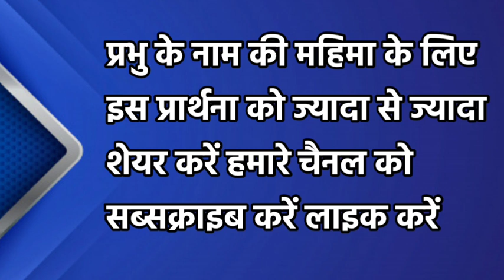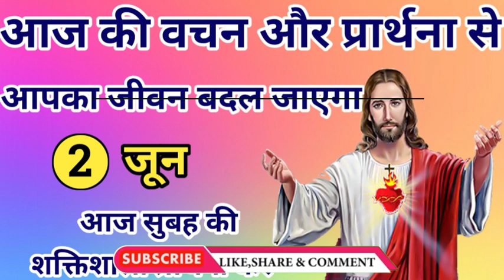इस वचन और प्रार्थना से आपका जीवन बदल जाएगा | morning prayer | सुबह की प्रार्थना | आज की प्रार्थना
2 जून 2022, 2 जून 2022  सुबह की प्रार्थना, 2 जून 2022 के लिए प्रार्थना, 2 जून 2022 के सुबह की प्रार्थना, 2 जून 2022 महीने की प्रार्थना, जून महीने की सुरुआत की प्रार्थना, 2 जून 2022 की सुरुआत, 2 जून 2022 महीने की आशिष की प्रार्थना, आशिष की प्रार्थना, 2